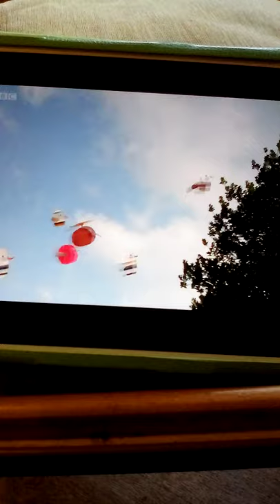Show Me Show Me Series 5 Episode 16 Chickens and Yellow birds outside clip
This is Show Me Show Me Series 5 Episode 16 Chickens and Yellow birds outside clip